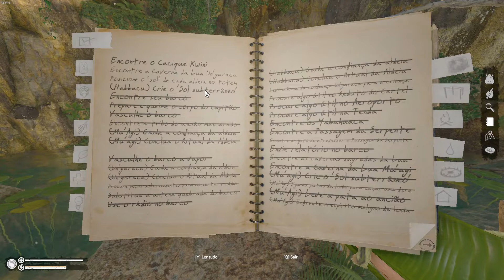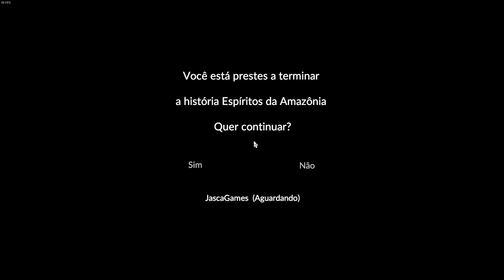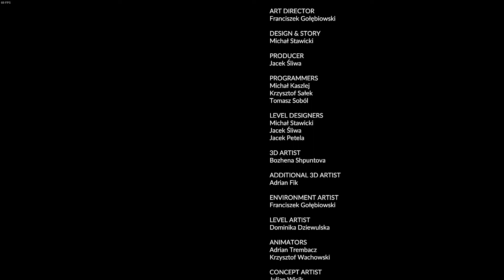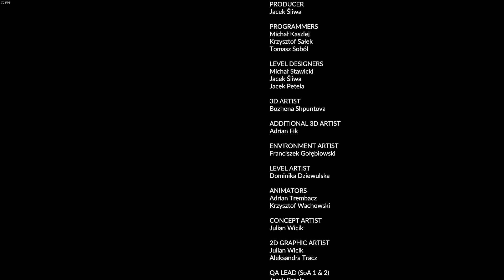Capítulo final Espíritos da Amazônia | Green Hell | Gameplay | S03E39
Green Hell é uma luta sufocante pela sobrevivência na floresta amazônica. À beira da morte, o jogador é colocado em uma jornada de resistência já que os efeitos do isolamento afetam fortemente não só o corpo, mas também a mente. Por quanto tempo você conseguirá sobreviver aos perigos do desconhecido?

Se você gosta do que vê, por favor, apoie o canal se inscrevendo e clicando no botão de curtir, obrigado.

►Green Hell primeira parte do modo história completo ►Green Hell todos os desafios completos e sem cortes